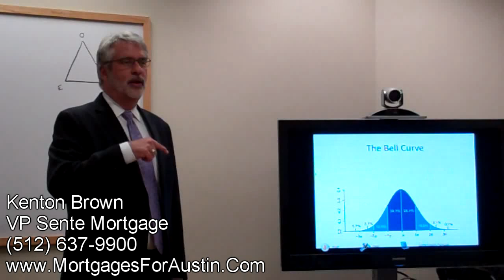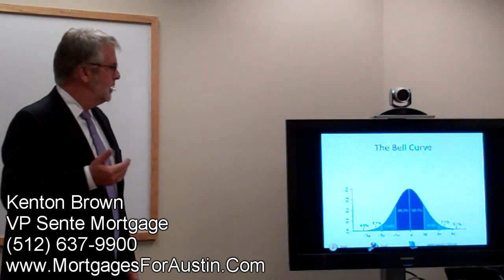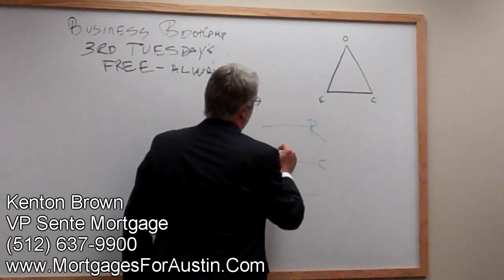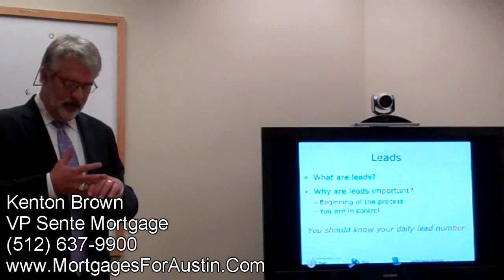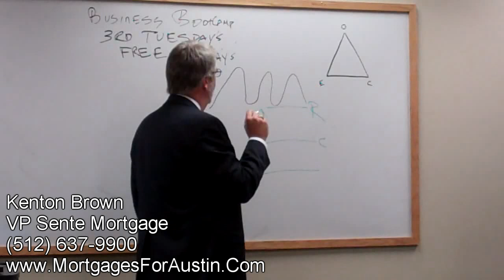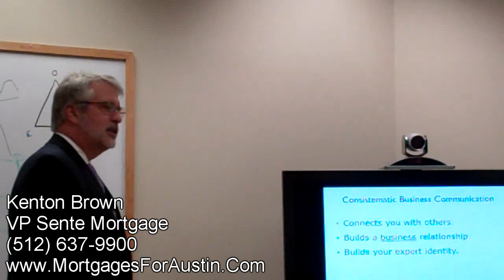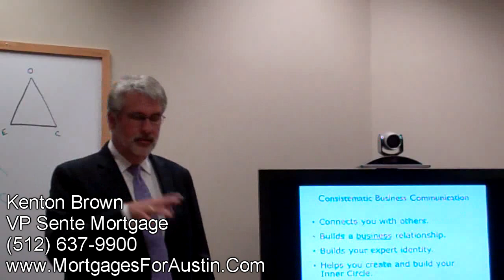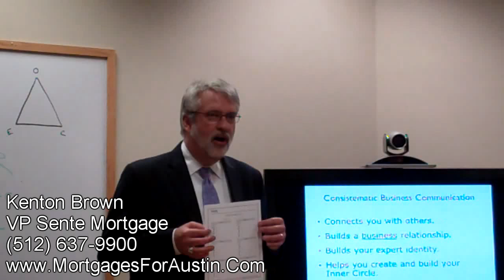Kenton Brown Business Bootcamp 1 18 11 Clip 3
Kenton Brown of Sente Mortgage discusses fundamentals of networking and database practices for 2011 at this Business Bootcamp.